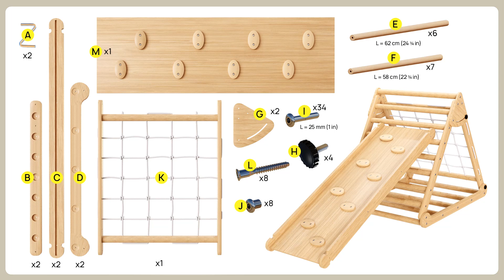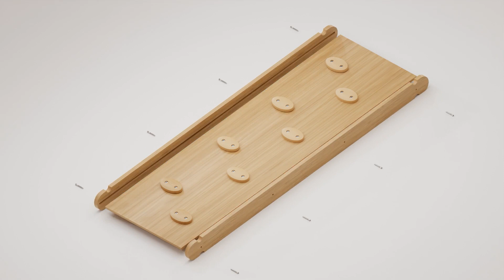Step-by-Step Assembly Tutorial: Pikler Triangle Set with Ramp "Pyramid" (4 in 1) by Wedanta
In this instructional video, we're thrilled to guide you through the simple assembly process of the Pikler Triangle Set with Ramp "Pyramid" (4 in 1) by Wedanta.

Whether you're a DIY enthusiast or a parent eager to create a delightful and secure play environment for your little one, this video is tailored for you! Join us as we present a detailed tutorial on how to assemble the Pikler Triangle Set, aiming to assist you in establishing your very own WEDANTA Gym – a compact home gym designed for kids' fitness.

Tune in now and unwrap the excitement as we take you through each step of this engaging DIY project. Don't miss the chance to experience the joy and educational advantages of assembling the Pikler Triangle Set with Ramp "Pyramid." Click "Watch now" to delve into this comprehensive assembly guide presented by Montessori goods and Wedanta.